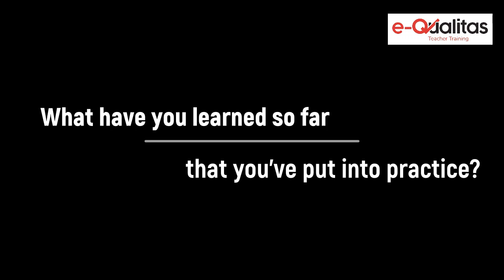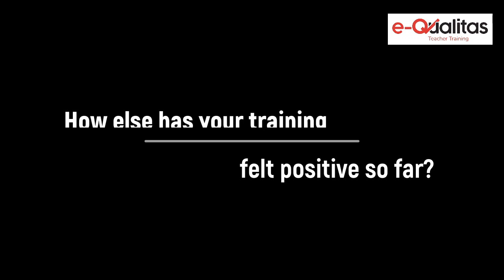P.E. Teacher Training - Trainee Interview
Trainee PE Teacher Jack shares his thoughts on the training programme and his progress towards QTS in this short interview.